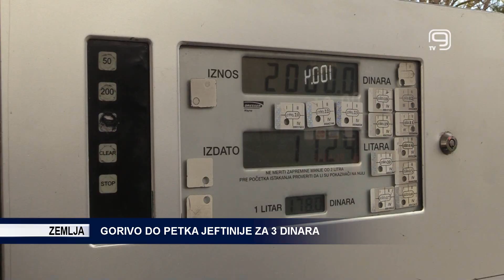TV KANAL 9, NOVI SAD: GORIVO DO PETKA JEFTINIJE ZA 3 DINARA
Gorivo u Srbiji do narednog petka biće jeftinije za tri dinara po litru, saopštilo je Ministarstvo unutrašnje i spoljne trgovine.